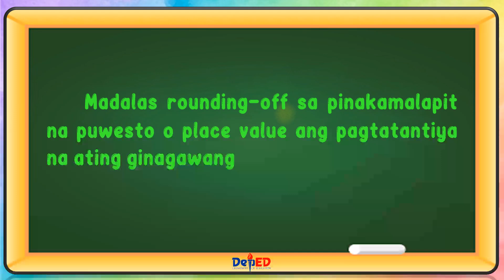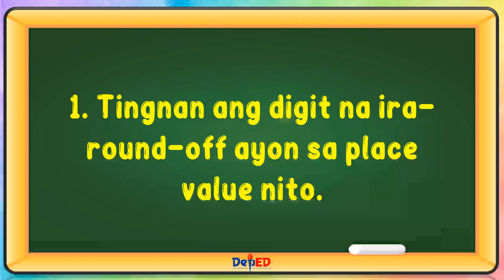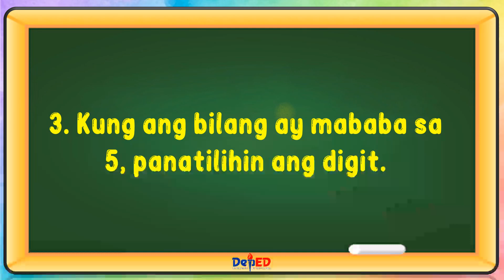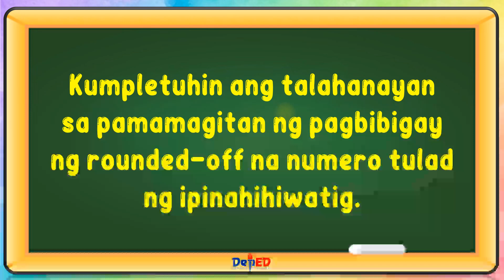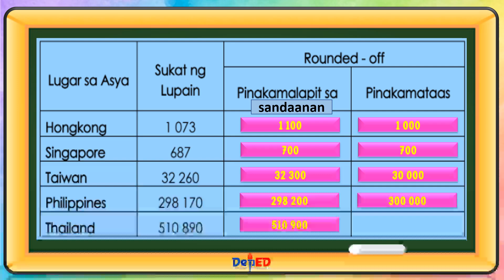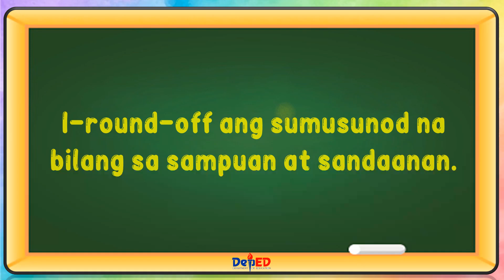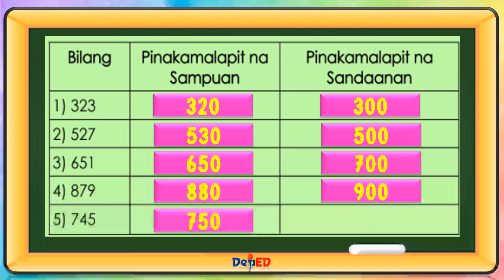MATH 3 | PAG-ROUND OFF NG BILANG SA PINAKAMALAPIT NA SAMPUAN, SANDAANAN, AT LIBUHAN | WEEK 2 | L1